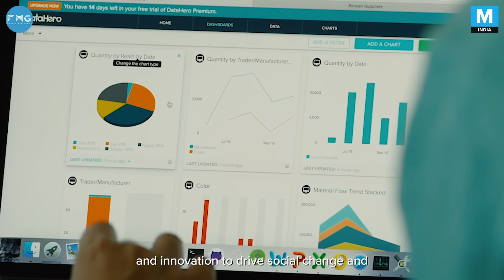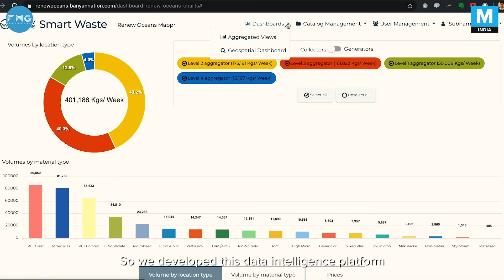This Company Is Transforming Plastic Recycling In India | Mashable India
India produces hundreds and thousands of metric tonnes of plastic each year and unfortunately, this leads to an array of issues for every living organism that exists. So, restoring the ecological balance by reducing the usage of single-use plastic is essential to trot towards sustainable living. We have with us the Co-founders of Banyan Nation, who share their experience, as they pave the way for a plastic-free India.